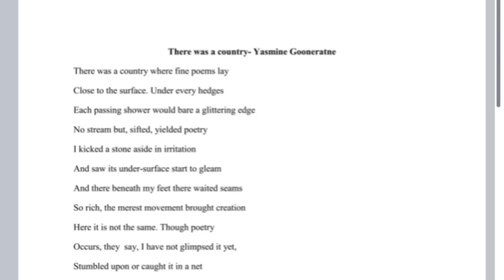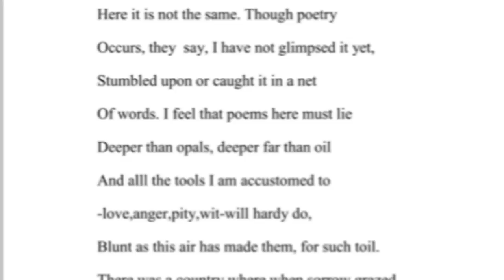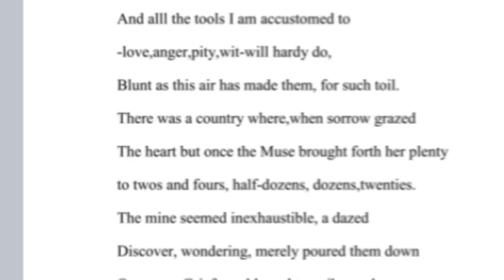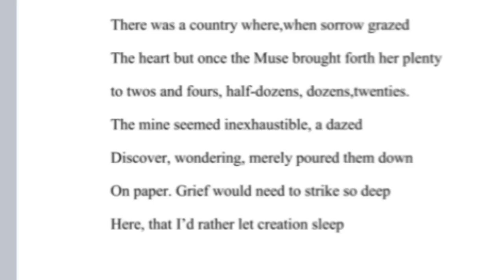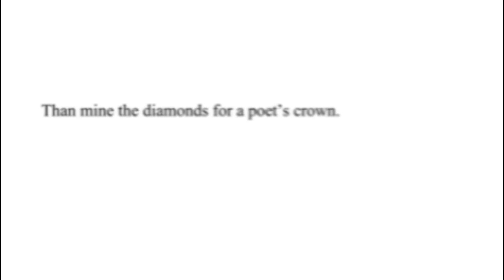There was a country by yasmine gooneratne summary in malayalam Calicut university New literature in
there was a country by yasmine gooneratne summary in malayalam